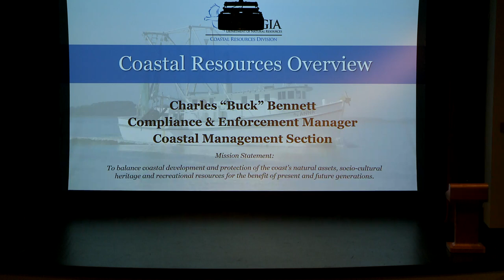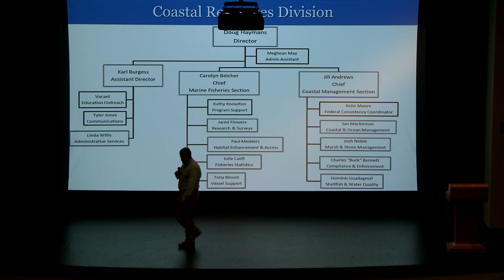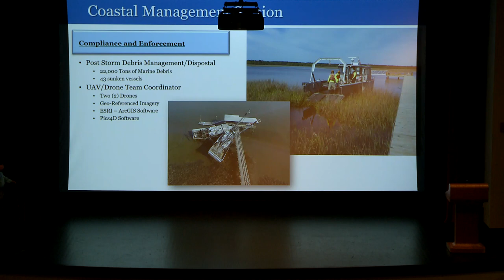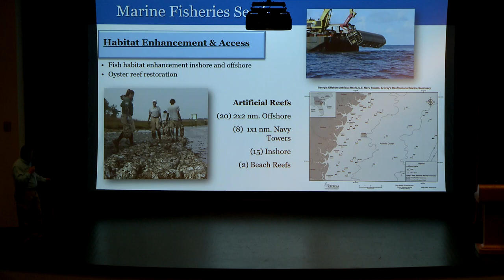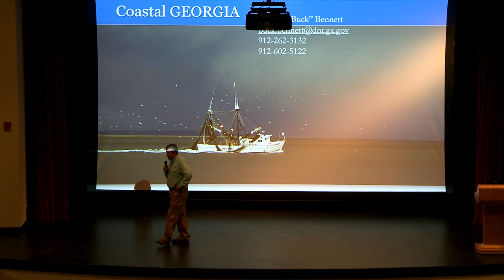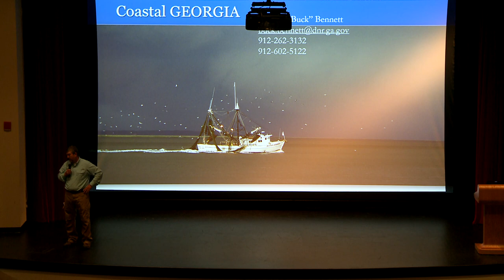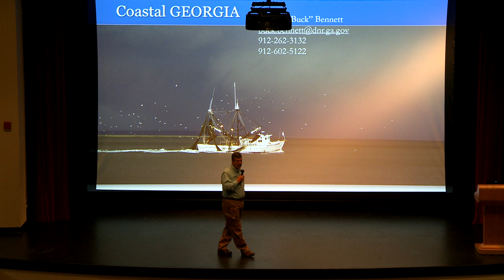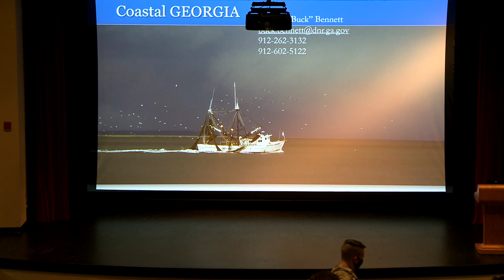Leadership Engagement Series - Charles "Buck" Bennett